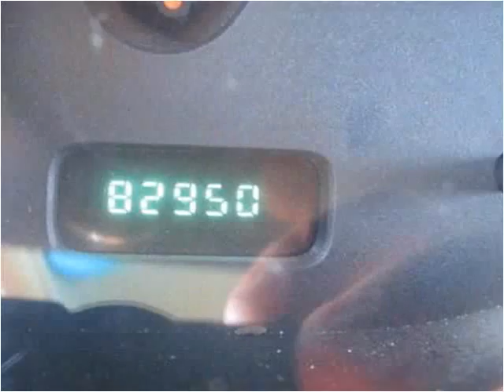2001 Dodge Dakota Used Cars Red Bud IL